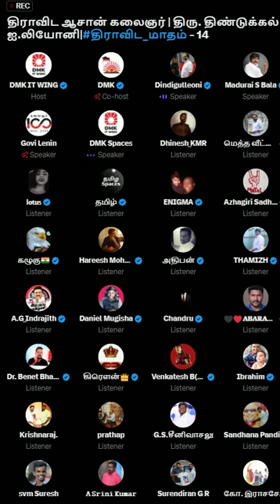திராவிட ஆசான் கலைஞர் | திரு. திண்டுக்கல் ஐ.லியோனி|திராவிட_மாதம் - 14